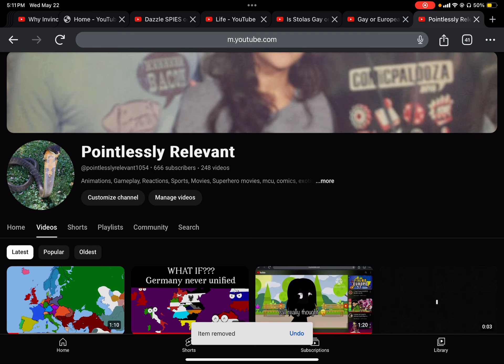666 SUBS. I’m not a satanist I promise